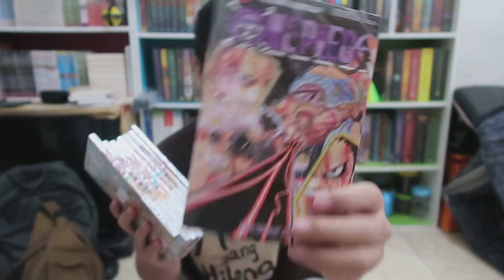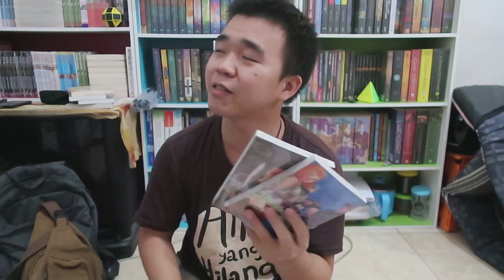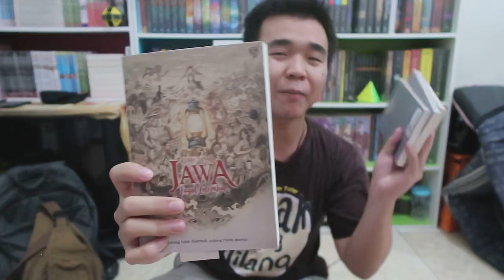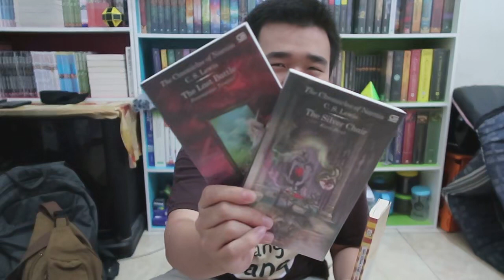Unboxing Borong Komik Volume 1 Hingga yang Terbaru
Borong-borong mumpung murah dan lagi cuci gudang dll.